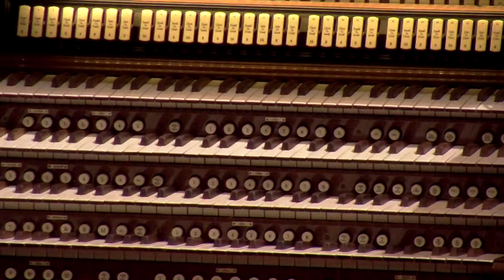Le Chemin de la Croix (The Stations of the Cross) Op. 29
Experience a telling of the Stations of the Cross in music and poetry. In 1931 the great French organist Marcel Dupré improvised a musical depiction of the Stations in Brussels as meditations on poems by Paul Claudel. For many years Dupré was organist at Notre Dame in Paris where he deputized for Louis Vierne. Throughout the fourteen movements of The Stations of the Cross, Dupré weaves a rich theological tapestry symbolizing religious themes of Christ's Passion (suffering, redemption, the cross, and piety to name just a few) by linking them to musical motives (four ascending notes, a descending major triad, etc.).

Canon for Music Timothy Tuller, organ
Hayley Tuller, narrator

Our Good Friday Offering benefits the American Friends of the Parents Circle.